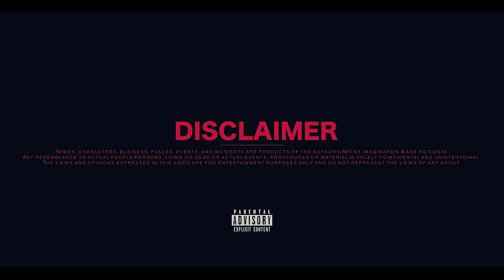Grey Donz - Intro [Music Video] | P110